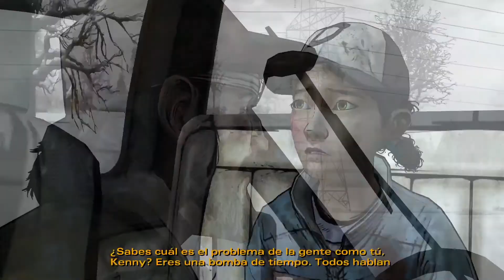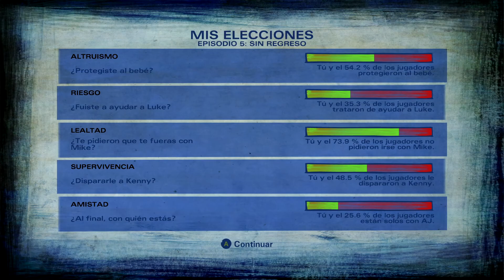The walking dead SEASON TWO FINAL Gameplay español | Sin Regreso |#10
Han pasado muchos meses desde los eventos vistos en la primera temporada de The Walking Dead, y Clementine está buscando seguridad. Pero, ¿qué puede hacer un niño común para sobrevivir cuando los vivos pueden ser tan malos, y a veces peores, que los muertos? Como Clementine, serás puesto a prueba por situaciones y dilemas que pondrán a prueba tu moral y tu instinto de supervivencia. Tus decisiones y acciones cambiarán la historia que te rodea.
●  The Walking Dead |  Gameplay Español | Temporada 2 | Episodio 5 |
● Plataforma : Xbox One X, PC, PS4
Si quieres apoyar al canal compra los juegos con mi enlace en instant gaming: